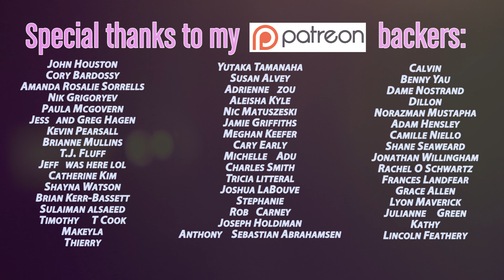BEATDOWN S4 | Episode 4 with WILLAM